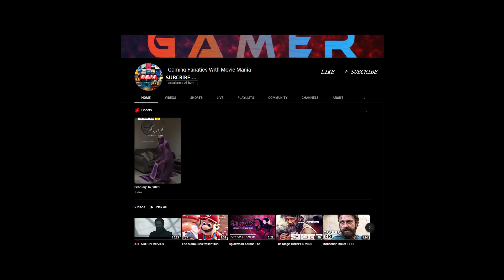To Catch A Killer Official Trailer